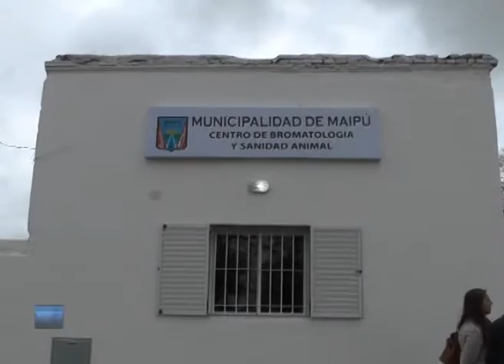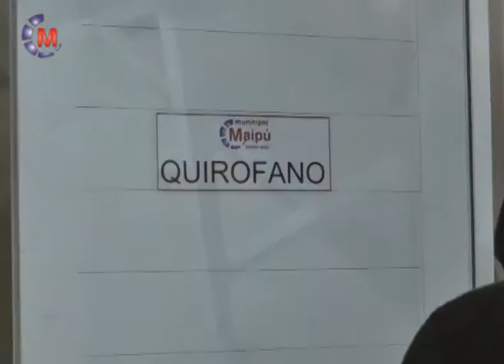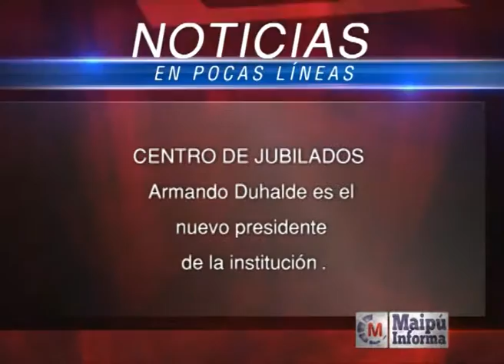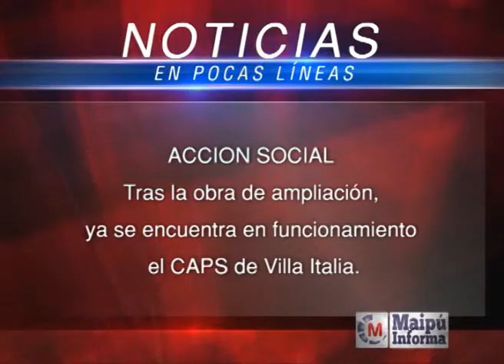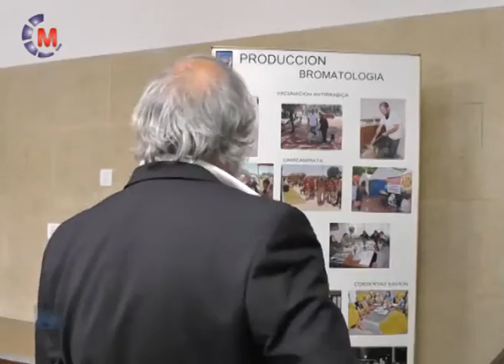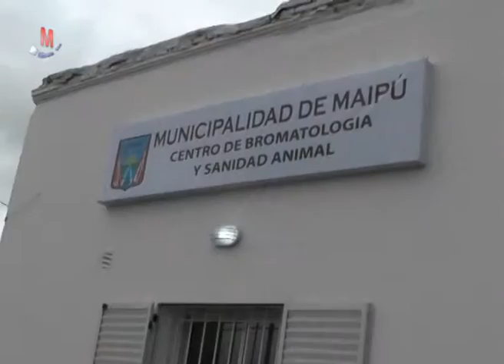Maipu Informa Tv - Emision 604